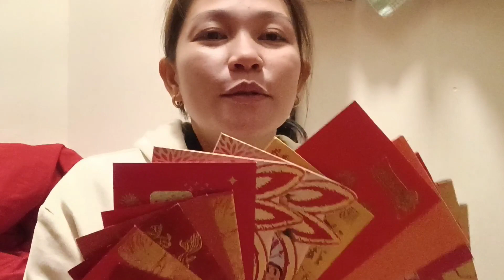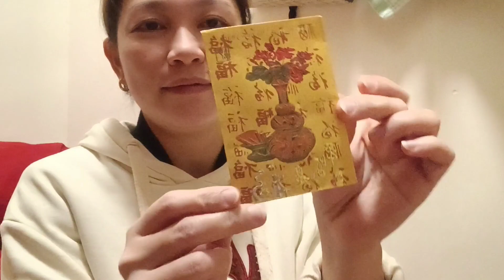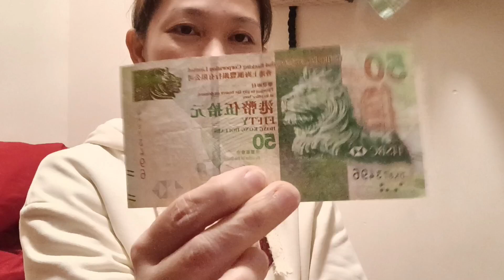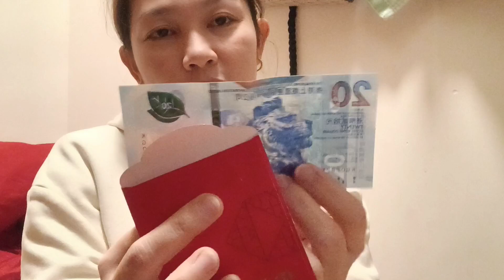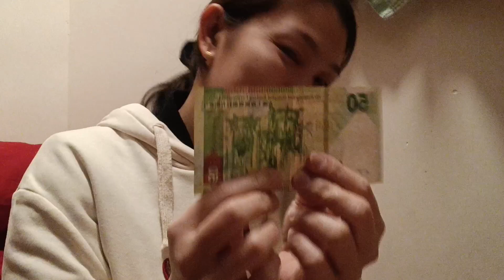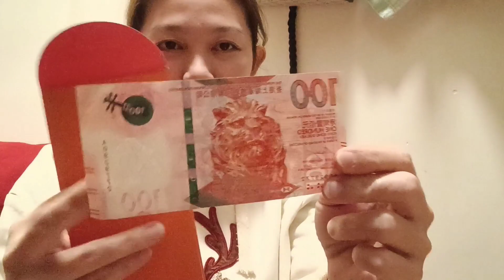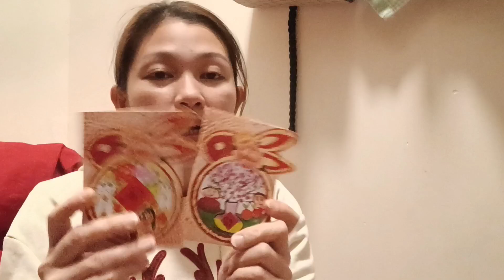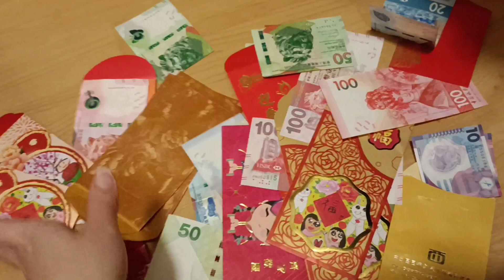My First CNY (Chinese New Year ) Unboxing red pocket 😂😁 Ganito pala dito😂😂